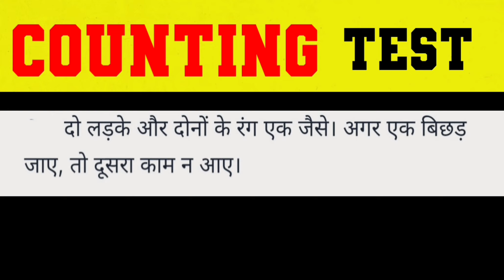counting test #47|counting test scintillating riddles and memory test